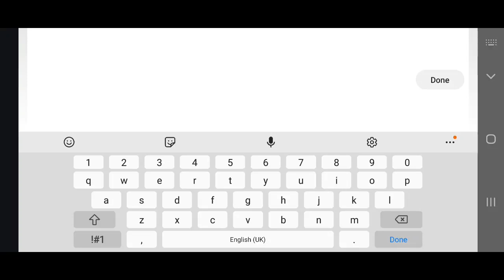YOUR HEART FOR MY NUMBER - YINGLEE SRIJUMPOL | REAL DRUM COVER